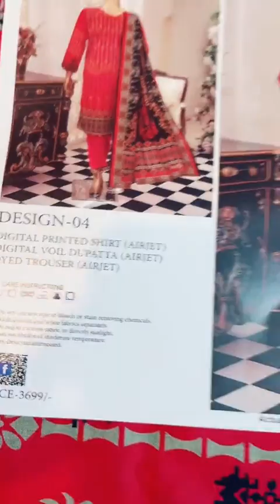💯 Original branded lawn suit